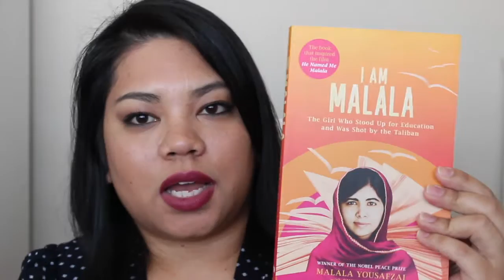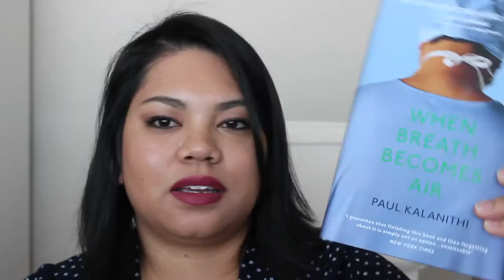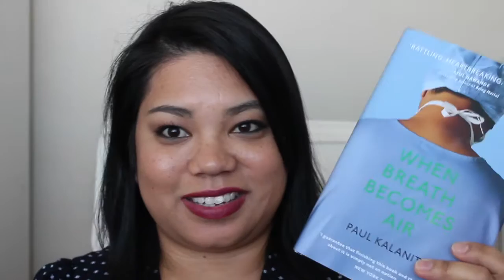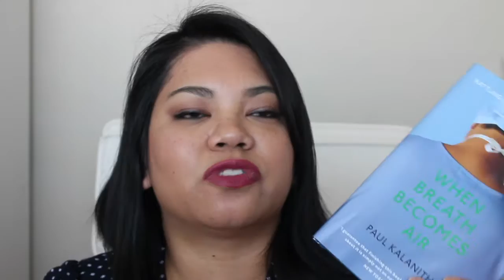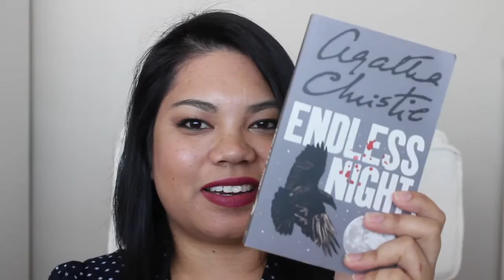July & August 2016 Favourites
Let’s have a chat! It’s monthly favourites time but I’ve combined July & August because it’s been a very full on couple of months.

Otherwise, I hope you’re well and come check out what I’ve been loving the last couple of months!

Much Love,
R
xx

Instagram: littleboots22 (My instagram mainly has photos of my ever adorable daughter but eh, I sometimes post photos of makeup too.)

And if you’re impatient, like me, here are the products mentioned:

Beautiful things:

\\ Mecca Cosmetica All Set Makeup Perfecting Mist
\\ NARS Eyeshadow Duo in Charade
\\ NARS Night Series Eyeshadow in Night Flight
\\ NARS Blush in Madly
\\ NARS Velvet Lip Liner in Belle Mare
\\ Too Faced Melted Liquid Lipstick in Melted Fig and Melted Chihuahua
\\ MAC Blacktrack Fluidline Eyeliner & Manicare Artiste Flat Liner Brush
\\ Mecca Cosmetica Lip de Luscious Rose Lip Protectant SPF 25

Readable things:

\\ I am Malala by Malala Yousafzai
\\ When Breath becomes Air by Paul Kalanithi
\\ Endless Night by Agatha Christie

Musical things:

\\ 3oh!3 Albums: Want and Streets of Gold
\\ Daft Punk: Various album
\\ Frank Ocean Album: Blond(e)

Etc things:

\\ Macbook Air 13” 128gig called Jazz

What's on my face:
// Darphin Hydraskin Moisturiser
// NARS All Day Weightless Luminous Foundation in Barcelona
// NARS Concealer Stick in Ginger
// Hourglass Arch Brow Sculpting Pencil in Dark Brunette
// NARS Night Series Eyeliner in Night Flight
// NARS Eyeliner in Rue Saint Honore
// Maybelline The Colossal Volume Mascara in Waterproof Black
// NARS Contour Blush in Paloma
// NARS Velvet Lip Pencil in Damned

Camera: Canon 600D with kit lens